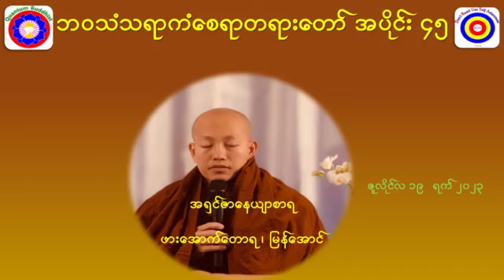ဘဝသံသရာကံစေရာတရားတော် အပိုင်း ၄၅ - အရှင်ဇာနေယျာစာရဖားအောက်တောရ ၊ မြန်အောင်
ဘဝသံသရာကံစေရာတရားတော် အပိုင်း ၄၅ - အရှင်ဇာနေယျာစာရ
ဖားအောက်တောရ ၊ မြန်အောင်

အရှင်ဥပသေနမထေရ်သည် မည်သည့်အချိန်တွင် အတ္တကိုပယ်ခဲ့ပါသနည်း။
သစ္စာလေးပါးတွင်မည်သည့်သစ္စာတို့သည်ဝိပဿနာ၏အရှုခံဖြစ်ပါသနည်း။
ဒုက္ခဖြစ်စေကြောင်းသမုဒယသစ္စာအပါး ၅ပါးတို့သည်အဘယ်တို့နည်း။
ဝိပဿနာတရားရှုပွားသူသည် ကံနှင့်ကံ၏အကျိုးကိုမည်သို့နားလည်ထားရမည်နည်း။
အနုမာနအသိနှင့် ပစ္စက္ခသိတို့မည်သို့ကွာပါသနည်း။
ထိုထိုတို့ကို နားလည်သဘောပေါက်ရုံသာမက ခန္ဓာဉာဏ်ရောက်ပွားများအားထုတ်နိုင်ကြစေရန်
ဖားအောက်တောရ ၊ မြန်အောင်ဆရာတော်၏ ဘဝသံသရာကံစေရာတရားတော် အပိုင်း (၄၅)
ကိုယခုပင်နာယူလိုက်ပါ။ သံသရာမှလွတ်ရာသင့် ဝိပဿနာခရီးအတွက်အလွန်ပင်အကျိုးရှိပါလိမ့်မည်။